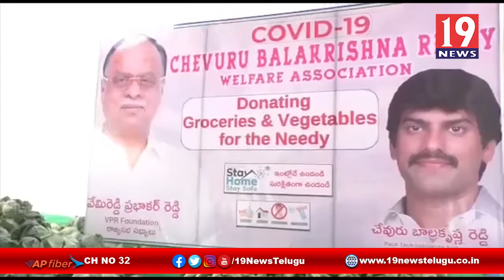BC సంఘం అధ్యక్షుల ఆధ్వర్యంలో పేదలకు నిత్యవసర సరుకులు పంపిణి - నెల్లూరు జిల్లా కోవూరు